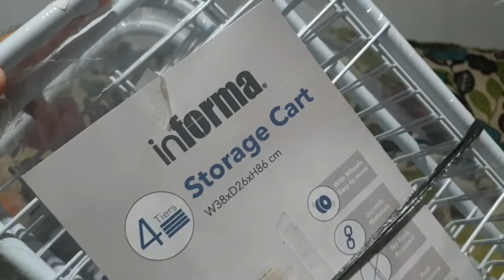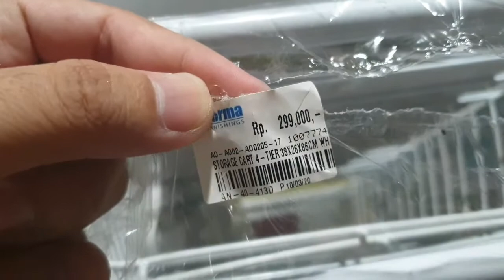Informa Storage Cart Rak Serbaguna